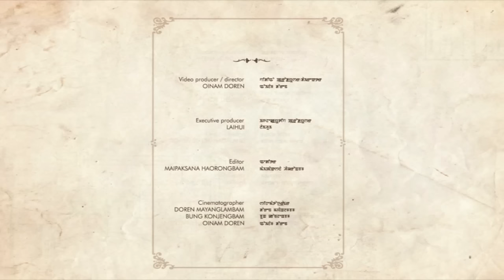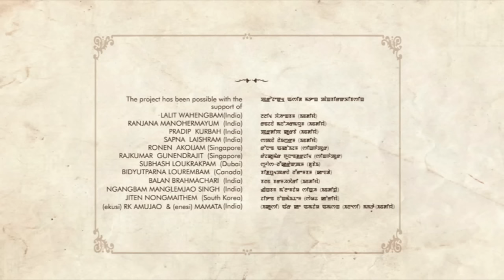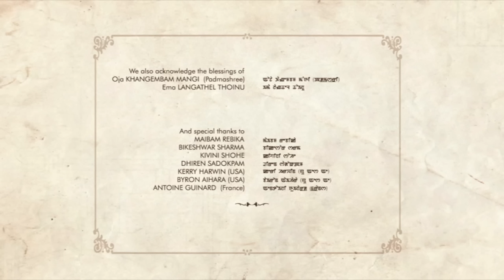Mangka - Nongthang Leima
Celebrated as the next rising star of Manipur, Mangka Mayanglambam’s unique voice and Pena (traditional string musical instrument) performances is what makes her stand out.

She recently launched her debut album ‘Chingda Satpi’ produced by the award-winning filmmaker Oinam Doren – founder and director of Ourvillage Films. The album is a collection of 10 tracks that have been carefully chosen to showcase the best of Manipuri folk songs.